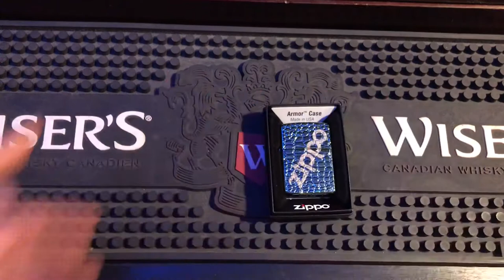UnBoxing Armor Zippo Gator Skin Deep Carve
In this video I will be unboxing the armor zippo with a Gator skin deep carve engrave with teal chrome.